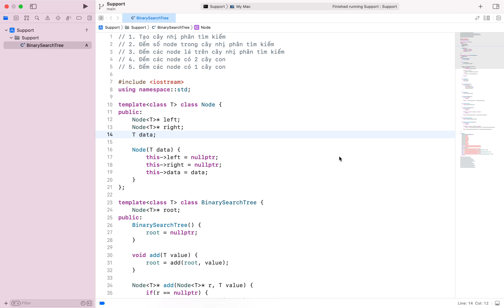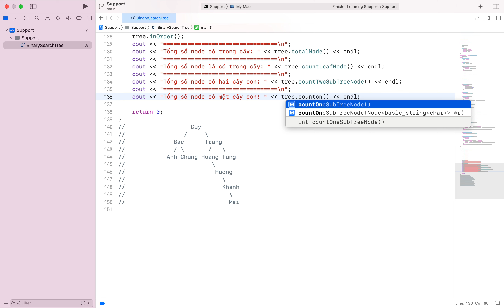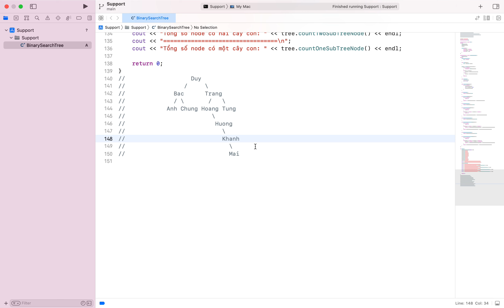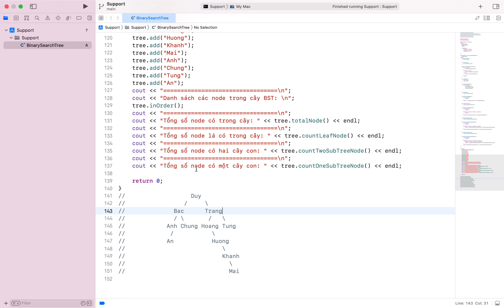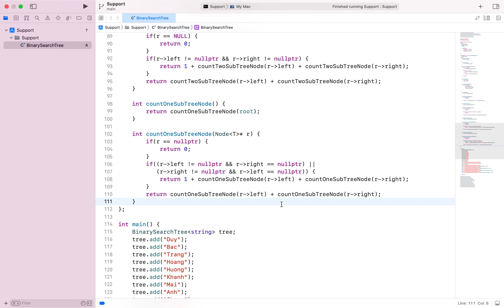CTDL&GT C++ - Đếm node có 1 cây con trên cây nhị phân tìm kiếm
Viết chương trình đếm số lượng node có một cây con trên cây nhị phân tìm kiếm.